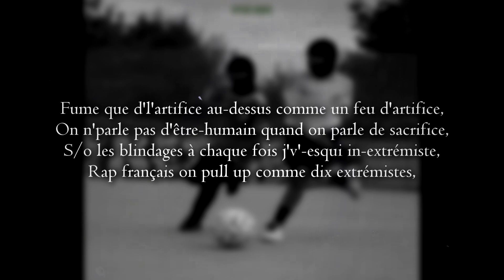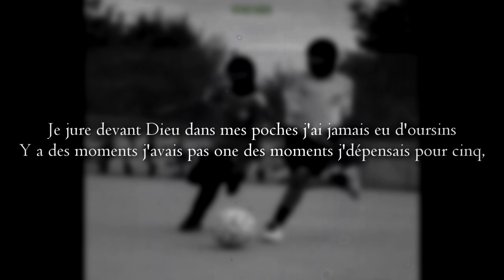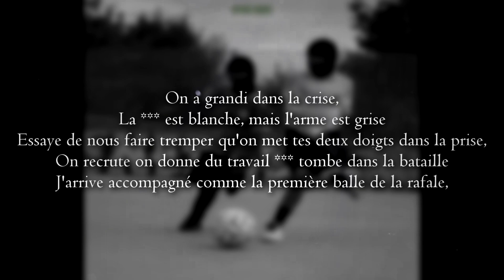Freeze Corleone & Ashe22 - Yaser (PAROLES/LYRICS)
Freeze Corleone & Ashe22 - Yaser (lyrics)